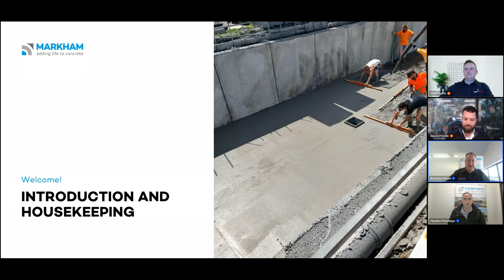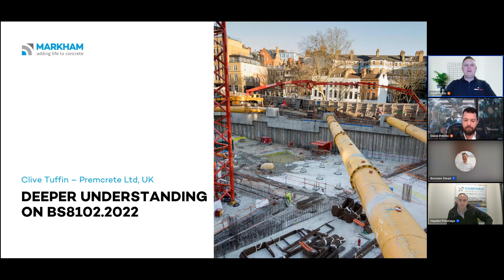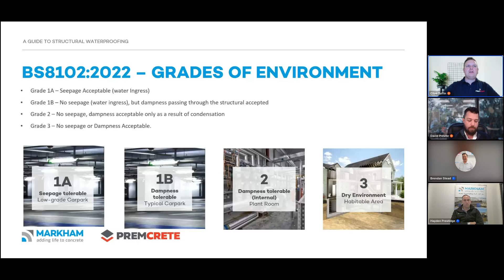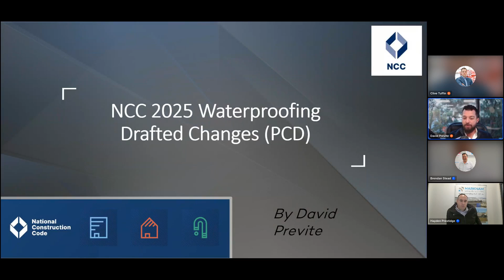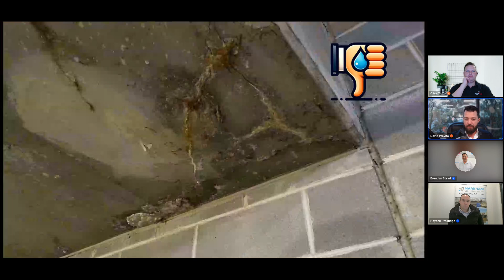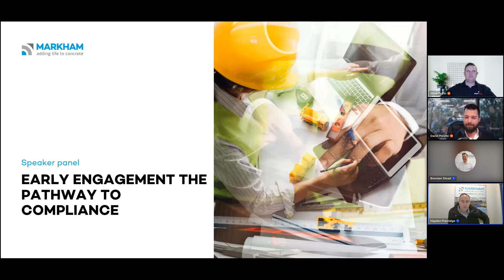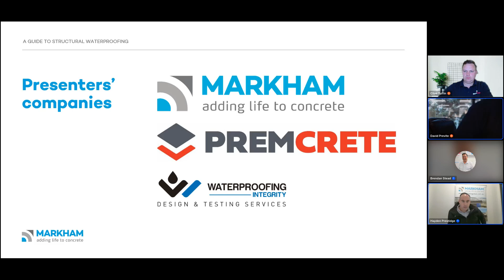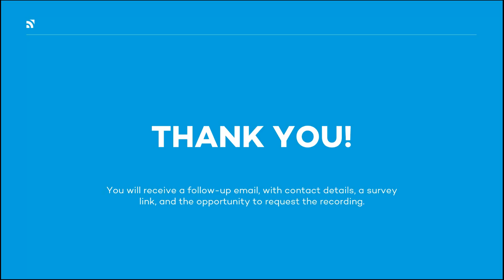A Guide to Structural Waterproofing Compliance | MARKHAM Webinar 💻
In this webinar, we delve into the intricacies of structural waterproofing compliance. Join our experts, Hayden Prestidge, Clive Tuffin, and David Previte, as they share their extensive knowledge and insights on this critical subject.

Learning Outcomes:

🔹 BS8102:2022 Explained - Gain a deeper understanding of the British Standard for sub-grade waterproofing and its significance in the industry.

🔹 Connecting Standards - Explore the relationship between BS8102:2022 and the Australian NCC 2025, and what this means for compliance.

🔹 Early Engagement - Learn why early engagement in the waterproofing process is crucial for project success and risk mitigation.

🔹 Pathway to Compliance - Discover the steps required to achieve compliance in your waterproofing projects.

Don't miss this chance to deepen your understanding of structural waterproofing and ensure your projects meet the highest standards of compliance.